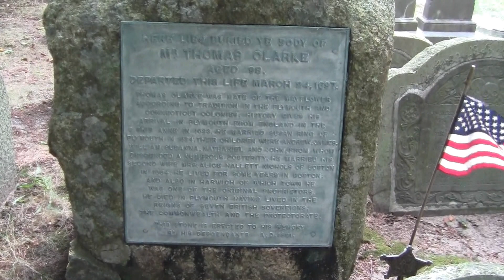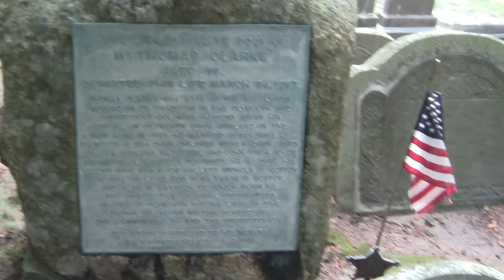Thomas Clarke Gravesite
William Shurtleff was an apprentice to Thomas Clarke.  This is Clarke's grave at Burial Hill Plymouth, MA